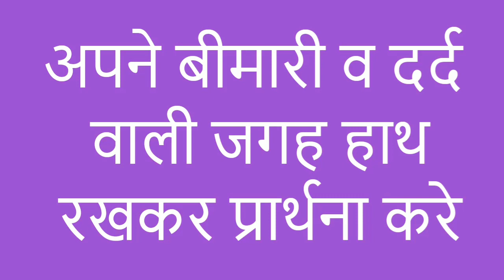Healing fire prayer for needy people ग्रहण करने के लिए Amen type kare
Receive your healing in the name of Lord Jesus Chirst
Worshiping Lord

worship song name - Mera dil bane tera singhasan

1.   मेरा दिल बने तेरा सिंहासन
      मेरी आत्मा तेरा आसन ;  (2)
       मेरे मन में तू हो विराजमान
      यीशु मेरे तू हैैैै बड़ा महान

    यीशु आ यीशु आ यीशु आ मेरे मन में समा जा

   मेरे चहरे पे तेरी रोषनी चमके
      मेरी बातों से तेरी खुषबू महके ;  (2)
      मेरी जीवन बने तेरी स्तुुति का स्थान

     तुझे देखना मैैैैं चाहूंं
       तेरे ओर यीशु करीब आंऊ ;   (2)
       कितना हैैैै तू प्यारा प्र्र्रभु
       तेरी महीमा मैैैं सबको सुनांऊ

1. “For I am the Lord who heals you.” – Exodus 15:26
2. He heals the brokenhearted and bandages their wounds. – Psalm 147:2
3. “My wayward children,” says the Lord, “come back to me, and I will heal your wayward hearts.” – Jeremiah 3:22
4. O Lord, if you heal me, I will be truly healed; if you save me, I will be truly saved. My praises are for you alone! – Jeremiah 17:14
5. [H]ow God anointed Jesus of Nazareth with the Holy Spirit and power, and how he went around doing good and healing all who were under the power of the devil, because God was with him. Acts 10:38
6. Then Jesus said, “Come to me, all of you who are weary and carry heavy burdens, and I will give you rest. Take my yoke upon you. Let me teach you, because I am humble and gentle at heart, and you will find rest for your souls.” – Matthew 11:28-29
7. He personally carried our sins in his body on the cross so that we can be dead to sin and live for what is right. But his wounds you are healed. – 1 Peter 2:24

8. But he was pierced for our rebellion, crushed for our sins. He was beaten so we could be whole. He was whipped so we could be healed. – Isaiah 53:5
9. Let all that I am praise the Lord; may I never forget the good things he does for me. He forgives all my sins and heals all my diseases. – Psalm 103:2-3